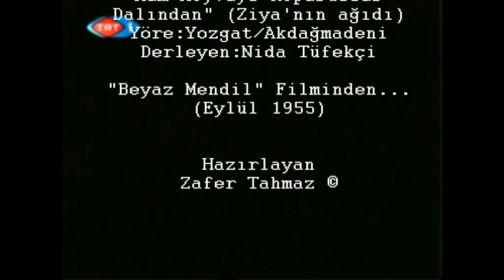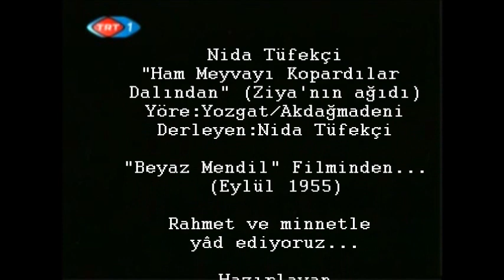Nida Tüfekçi-Ham Meyvayı Kopardılar Dalından (1955)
Nida Tüfekçi-Ham Meyvayı Kopardılar Dalından (1955)(Video & Hazırlayan:Zafer Tahmaz ©) Yöre:Yozgat/Akdağmadeni | Derleyen:Nida Tüfekçi
Eylül 1955 yılına ait "Beyaz Mendil" Filminden...